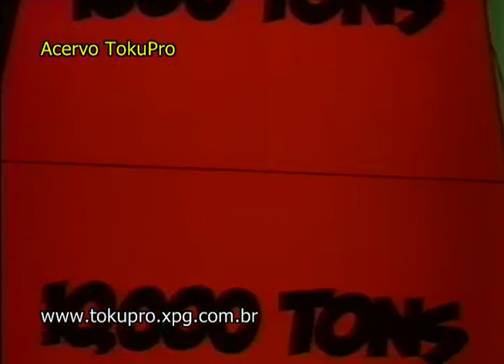Super Mouse - O Filme - Trecho